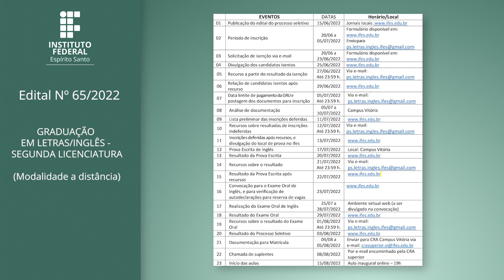Edital 65/2022 - GRADUAÇÃO EM LETRAS/INGLÊS